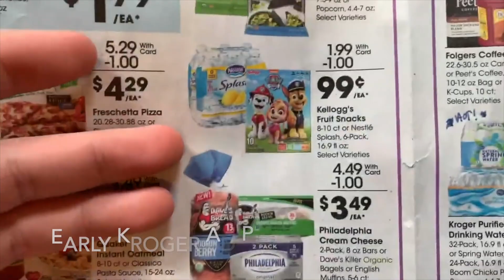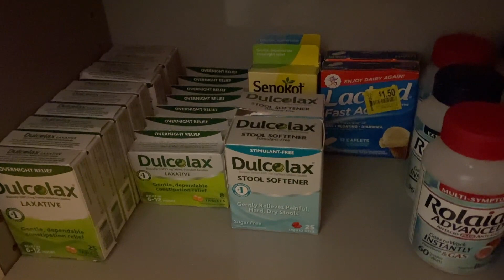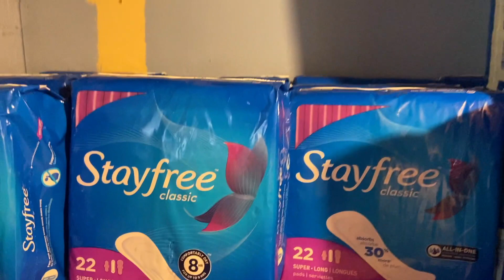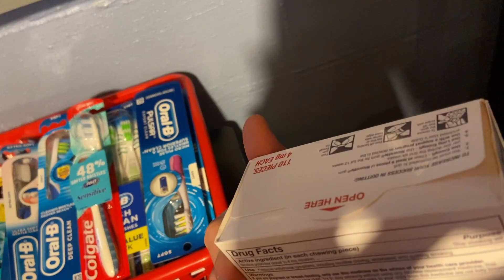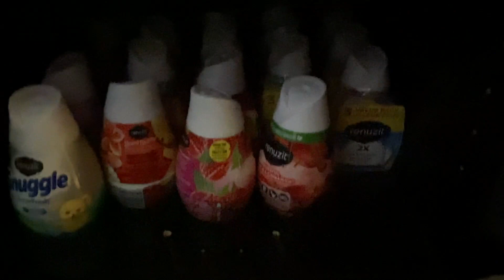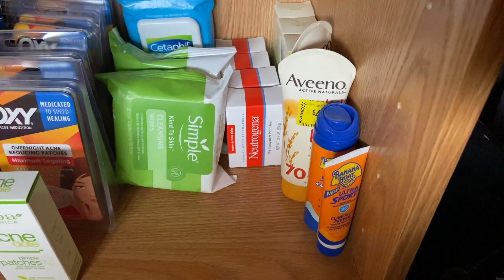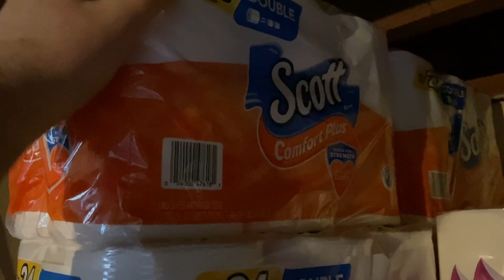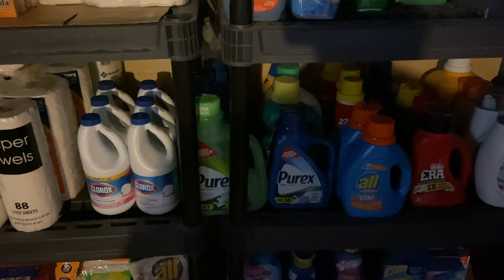STOCKPILE TOUR 2021 😵 - IT'S GROWN SO MUCH!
Ibotta Referral: AYJJJR
Fetch Referral: C1PNA
Shopkick Referral: WIN430308